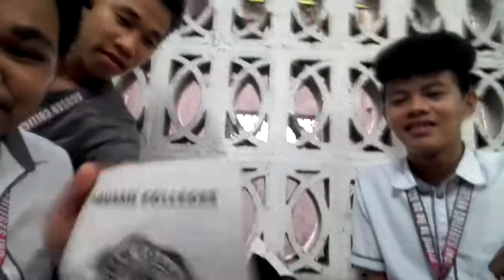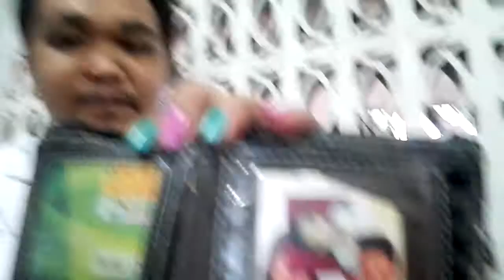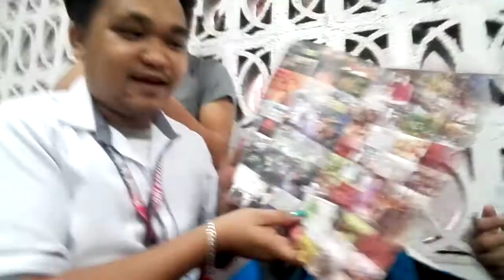Bag Raid Classmates Jones